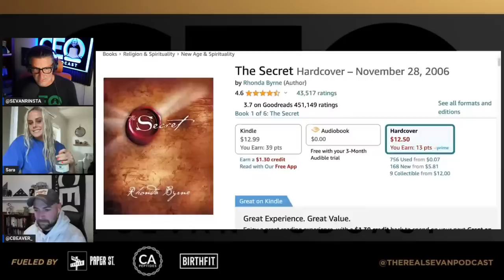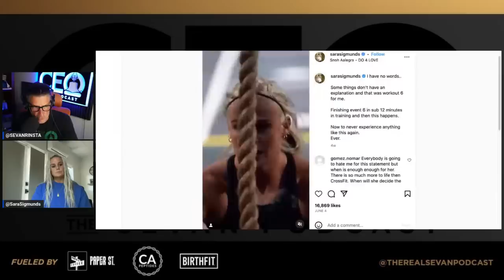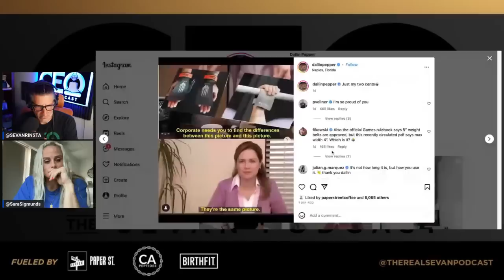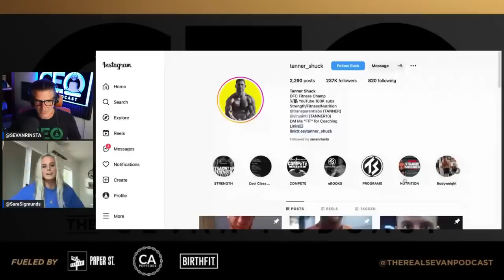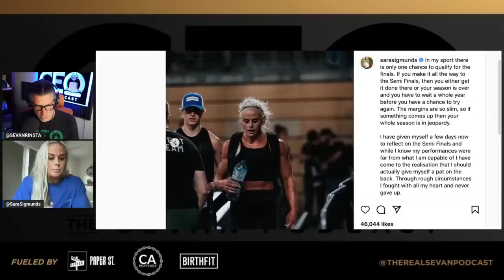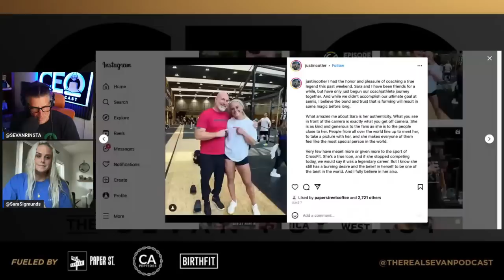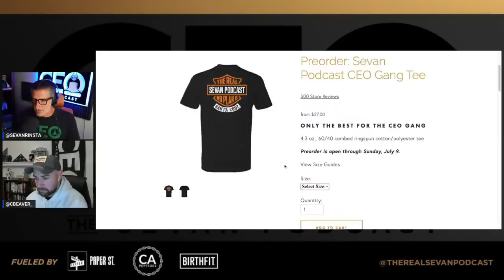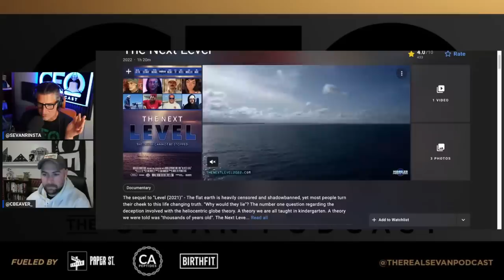Sara Sigmundsdóttir | The Next Chapter 2023-2024 #964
3 PLAYING BROTHERS - Kids Video Programming

Prenatal - SEVAN1
Postpartum - SEVAN2

Book Recommendations:
The Secret by Rhonda Byrne
Born to Run by Christopher McDougall